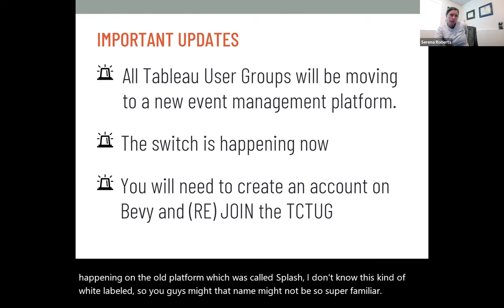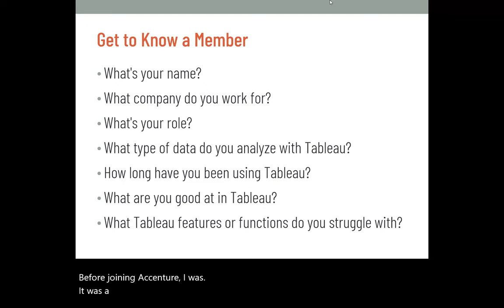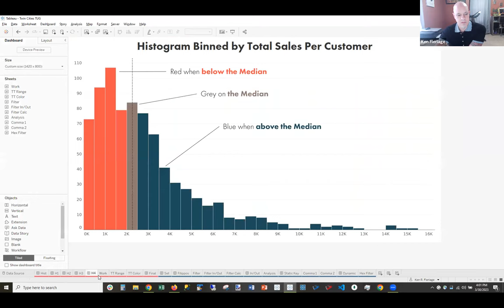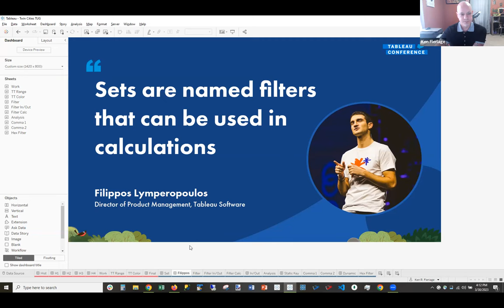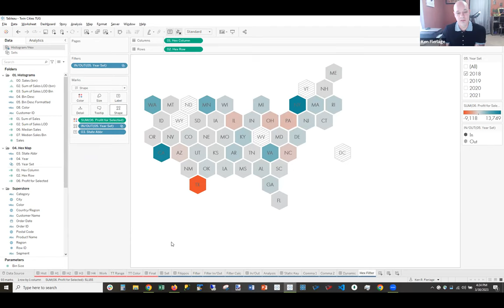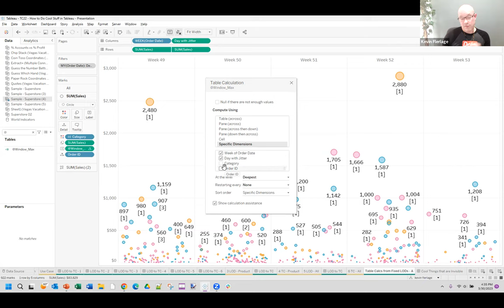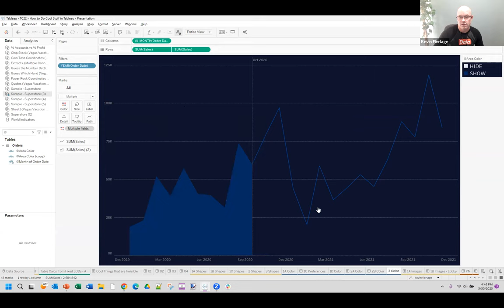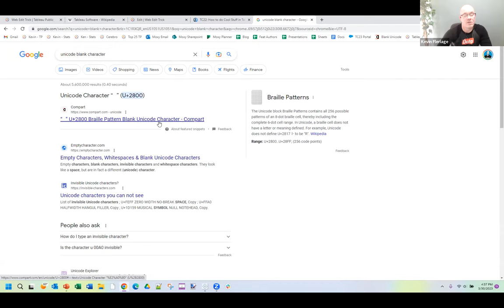Twin Cities Tableau User Group - March 30, 2023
Agenda:
I. Meet a Community Member
II. How to do cool stuff in Tableau - Ken & Kevin Flerlage